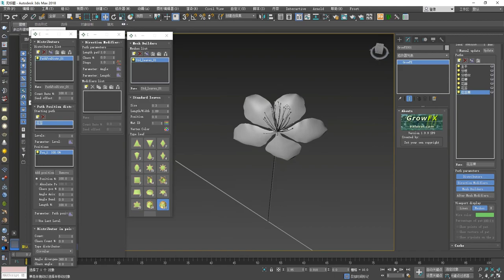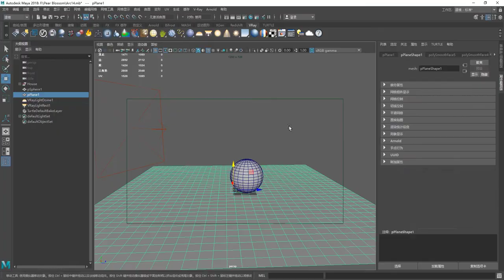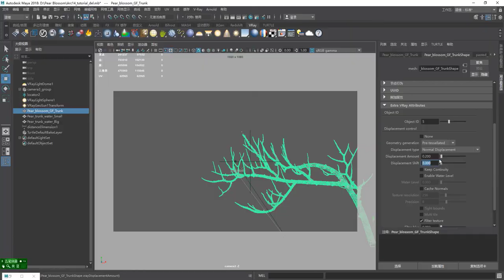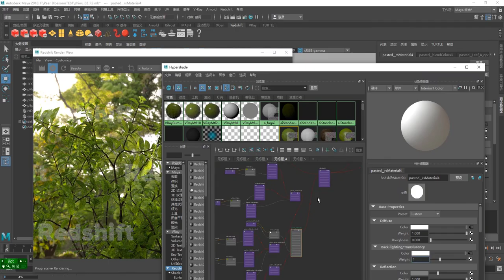Maya pear flower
最开心的事之一就是工作之余利用晚上的时间，做点自己喜欢的东西，已记录每年的收获，这一部视频主要讲解近景植物的模型制作与渲染的知识内容，分别包含现在比较主流的三大商业渲染器， Vray,Arnold，redshift,的渲染技巧与方法，场景的渲染平台是Maya，植物制作的话，借助了我比较常用的3dsmax植物插件Growfx，因为用这个插件可以大量的节约制作时间并且可以很方便的调节植物形态变化，谢谢大家观看此视频！